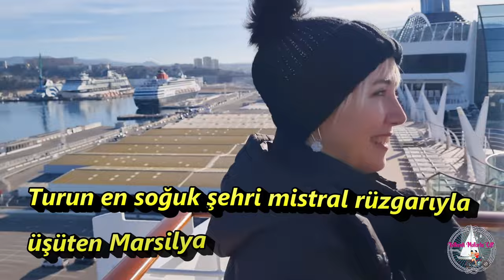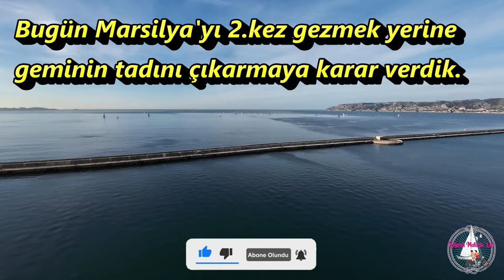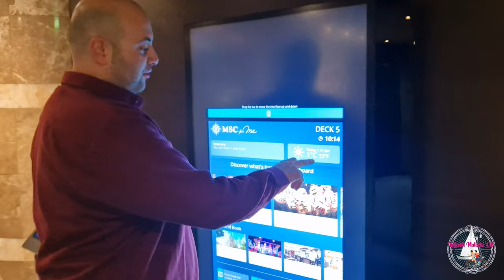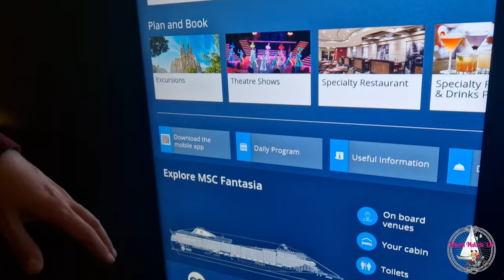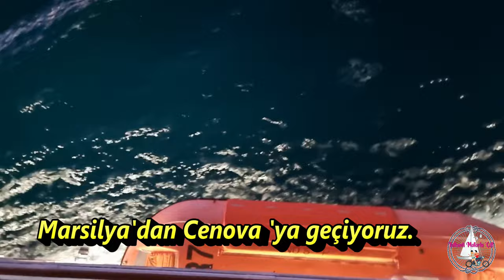MSC FANTASİA GEMİSİ İLE AKDENİZ 3 - GEMİNİN TADINI ÇIKARDIK -YELKENLİ VE MOTORLU ÇİFT VLOG.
Biz denizlerden çok uzak kalamıyoruz belli ki. Dördüncü cruise turumuza çıkmaya karar veriyoruz. Geçen sene çok memnun kaldığımız MSC firmasını tercih ediyoruz. Bu kez biraz daha büyük bir gemicik : Fantasia. Yine Akdeniz'in büyük limanlarında turlayacağız, bildiğimiz yerlerde geminin tadını çıkarmak için bu yöntemi seçtik. Malum ilk kez bulunduğumuz limanlarda hiç affetmez ,orayı karış karış gezeriz. Ama gemi hayatı, gemide geçirilen zaman da bir harika olunca yarı bildiğimiz- yarı bilmediğimiz limanları tercih ettik bu tatilde. Turumuz Barselona'dan başlıyor. İspanya'dan sonra Fransa'ya geçiyoruz, Marsilya şehrine. Ardından İtalya kıyıları. Önce Cenova, sonra La Spezia ve Napoli. Son durağımız İspanya'nın en büyük adası Mayorka oluyor. Gelin birlikte gezelim. Merak edenler için videolarda mavi yolculukla ilgili bilgiler de veriyoruz.
Bu videomuzda erkenden Fransa'nın Marsilya şehrine varıyoruz.Geçen yıl altını üstüne getirdiğimiz için üstümüzde bir rahatlık oluyor ve dışarı çıkmayıp geminin tadını çıkarmaya hem de dünkü yol yorgunluğunu atmaya karar veriyoruz. Ne de olsa tatildeyiz! İyi seyirler.

Çekimlerdeki materyaller:

DJI MİNİ 2 SE Drone